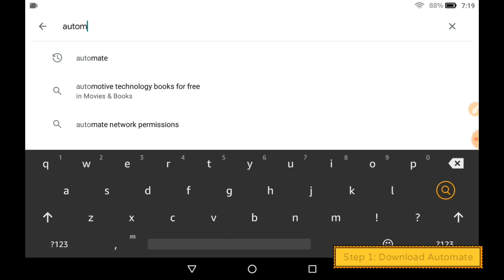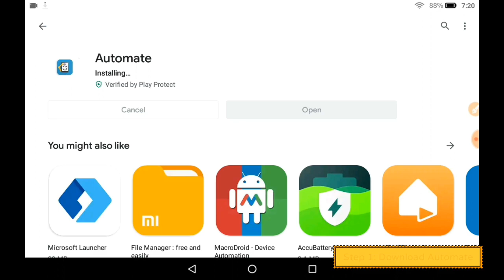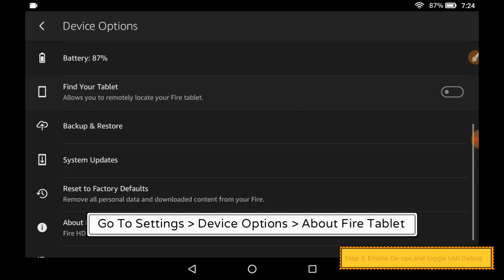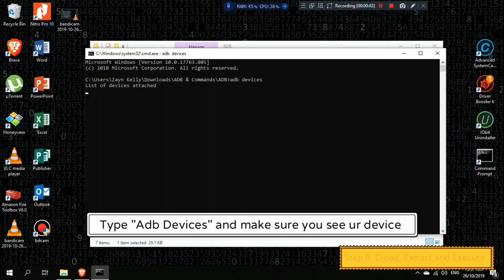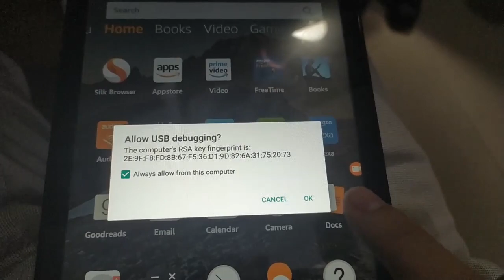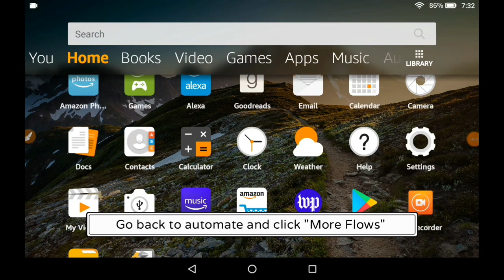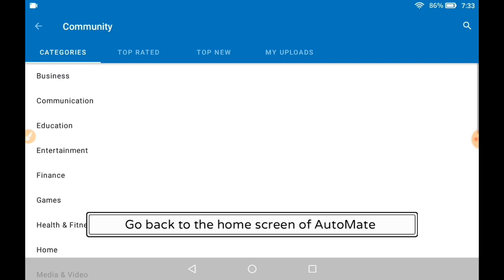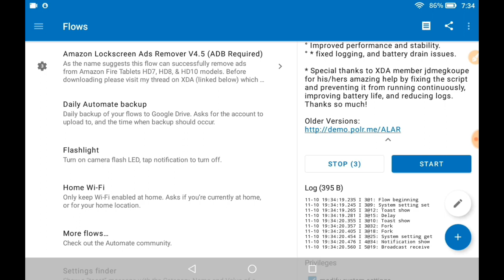How To: Remove Lockscreen Ads on the Amazon Fire HD Tablets (Works For All Variants)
In Today's Video I am going to show you how to permanently remove the lockscreen ads from any Amazon Fire HD tablet. This works on the Fire HD 7, Fire HD 8, and the Fire HD 10. This method does not need root or any complicated requirements. We would be using the tool Automate and ADB commands to achieve no Ads.

Requirements You Would Need:
1. A Fire HD Tablet (The device you want to remove ads)
2. A Windows or Linux Computer (I'm using Windows)
3. A Micro-USB Cable (To connect your tablet to the PC)
4. Google Play Store To be Present on the tablet (If you don't have you can visit my other YouTube tutorial
5. ADB command files (Link Below)

Step-By-Step Process:

1. Download Automate On Your Fire HD tablet using Google play

2. Open Automate and configure settings
Location: Top Left Icon - Settings - Privileges
Enable the following Settings:
- Access Photos, Media, and files on your devices
- Modify System Settings
- Modify Private Settings
- Run On System Startup (Location: Top Left Icon - Settings)

3.  Enable Developer Settings on your Fire HD Tablet

4.  Plug In your Tablet into your computer

5. Download ADB files (Link Above) and Extract. Then open the folder and click on CMD-HERE. Lastly Type in the cmd "Adb Devices"

6. Go back to your tablet (Don't unplug yet) And Allow USB debugging prompt.

7. Go back to your computer and type in cmd again "Adb devices" (See if your device is connected). Then Type in the following commands: (Copy each line then press enter)
- "adb shell pm grant com.llamalab.automate android.permission.WRITE_SECURE_SETTINGS"
- "adb shell pm grant com.llamalab.automate android.permission.CHANGE_CONFIGURATION"
- "adb shell pm grant com.llamalab.automate android.permission.SET_PROCESS_LIMIT"

8. Now unplug your Fire HD tablet from your computer

9. Open Automate on the Fire HD and download the amazon ad remover script
Location: More Flows - Press start - Search "Amazon' - Choose first result - click download

10. Go back to the home screen of Automate and Choose the Amazon Ad remover script then slick start.

11. Congrats You have Successfully Removed lockscreen ads from your Fire HD tablet!

I hope this helps you out getting rid of those annoying ads :) .

Some tags (Ignore):
Fire HD 8 remove ads
Fire HD 7 remove ads
Fire HD 10 Remove ads